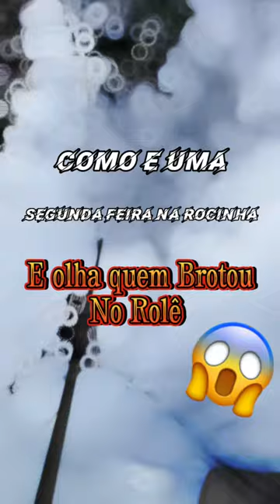Como é a segunda feira na Rocinha